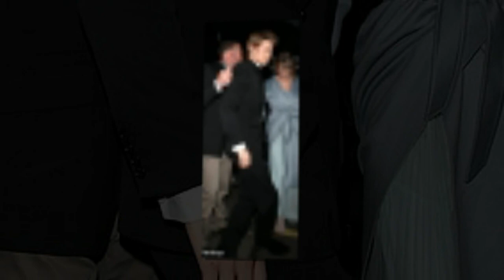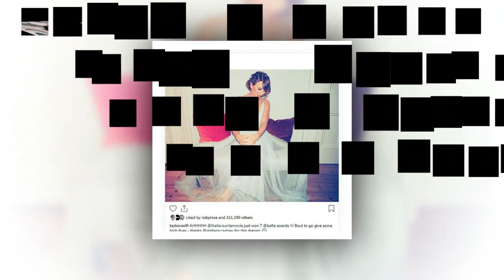BAFTAs 2019: Taylor Swift holds hands with boyfriend Joe Alwyn as they leave Vogue party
BAFTAs 2019: Taylor Swift holds hands with boyfriend Joe Alwyn as they leave Vogue party after VERY rare PDA in celebration of The Favourite's big wins